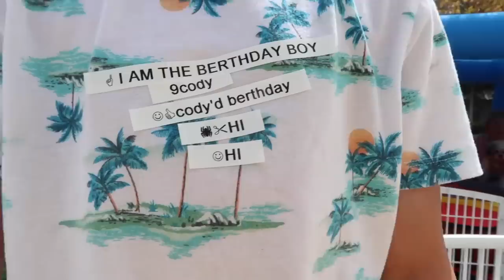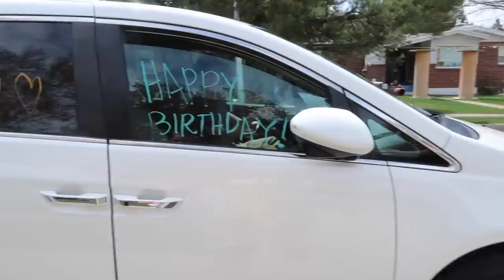Cody Turns 9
Punching Bag